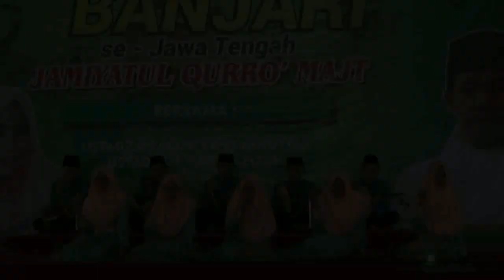Burjur Rohmah UMK Kudus - Festival Banjari se Jawa Tengah || JQ MAJT 2018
Festival Banjari se Jateng jamiyatul quro masjid agung jawa tengah (JQ MAJT), sabtu 28 april 2018